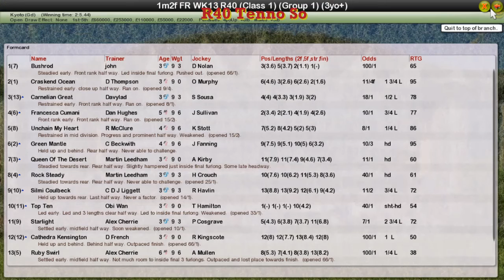FR WK13 R40 Tenno So